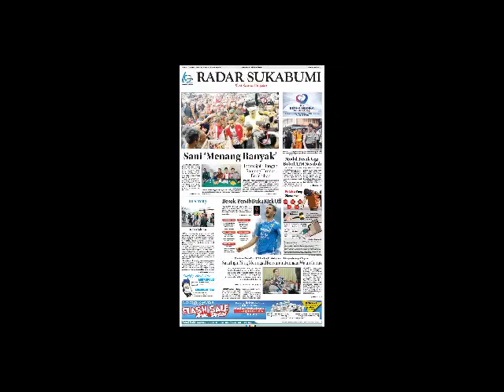RADAR SUKABUMI - SANI RIZKI FAUZI ( Timnas Indonesia U-22 ) disambut meriah masyarakat sukabumi.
Sani Rizki Fauzi (21) disambut meriah oleh masyarakat termasuk para petinggi di Kabupaten Sukabumi mulai dari Bupati Sukabumi, Marwan Hamami, Kapolres Sukabumi, AKBP Nasriadi di Kecamatan Cicurug.